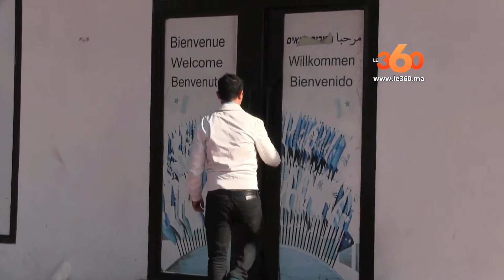Abdelaziz Lourhraz reportage 360